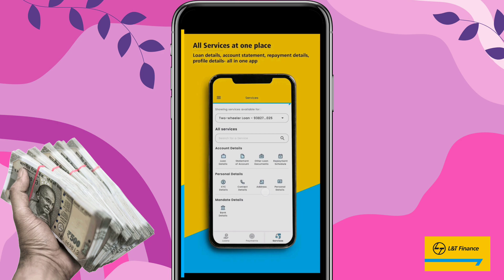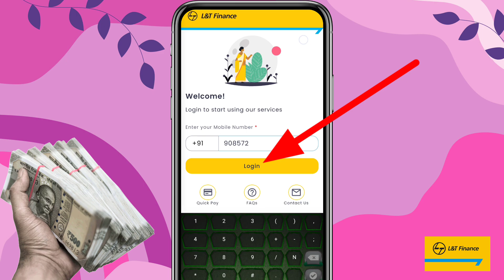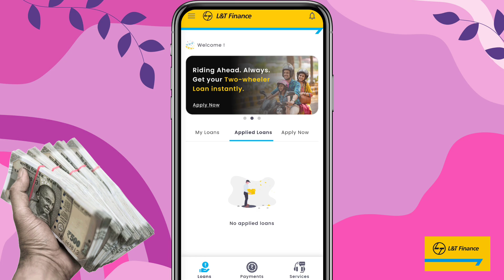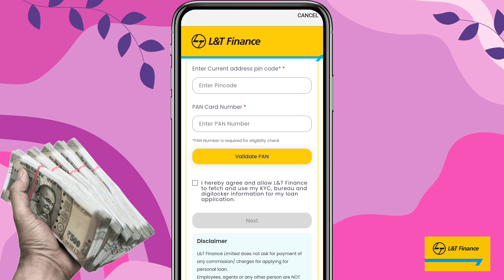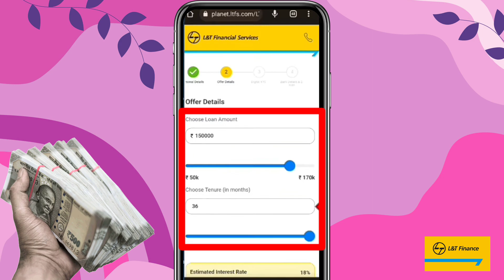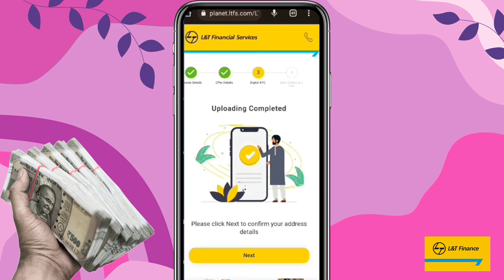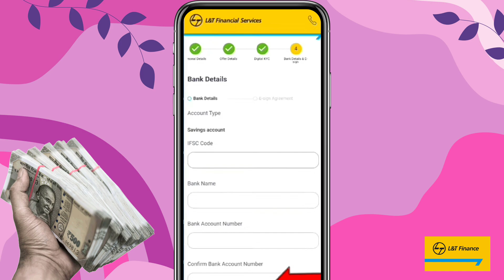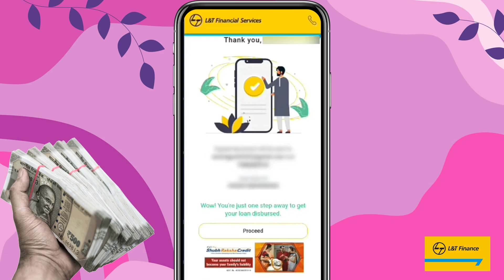L&t finance personal loan online apply 2023 | Planet l&t finance personal loan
l&t finance personal loan online apply 2023
l&t finance personal loan online apply
planet l&t finance personal loan
l&t finance,l&t loan apply
planet by l&t finance
loan
loan kaise le mobile se
l&t finance personal loan kaise le
l&t finance personal loan apply online
l&t finance personal loan information
l&t finance personal loan
l&t finance se loan kaise le
l and t finance personal loan
how to apply loan in l&t finance
l&t finance personal loan review
loan app

▬▬▬▬▬[ 𝐃𝐨𝐰𝐧𝐥𝐨𝐚𝐝 𝐋𝐢𝐧𝐤𝐬 ]▬▬▬▬▬▬

All winners send your UPI/Paytm Number

Dosto (Quick Tips Aftab ) YouTube channel me aap sabhi ka swagat hai dosto aaj ke video me batane vala hu ki l&t finance personal loan online apply 2023 - planet l&t finance personal loan

Cover topic:-
1:- l&t finance personal loan online apply 2023
2:- planet l&t finance personal loan